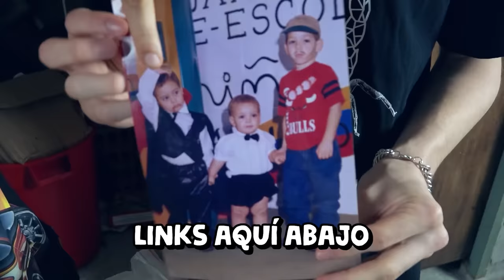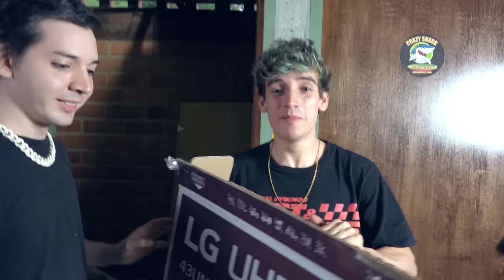SOY ACUMULADOR COMPULSIVO *abriendo habitación misteriosa* | Bruno y Joel Random Vlog #14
🥳BrunoRANDOM_ Bruno y Joel hoy no harán un abriendo cajas misteriosas harán un Abriendo habitación secreta que es mucho mas epico...